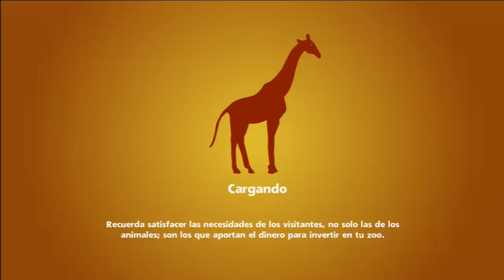Zoo Tycoon Probando la Demo Xbox 360